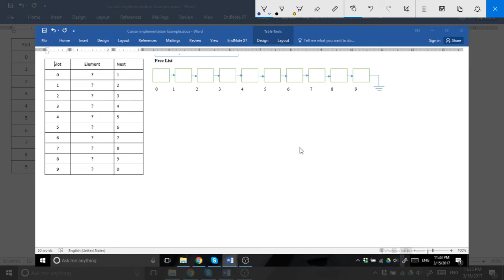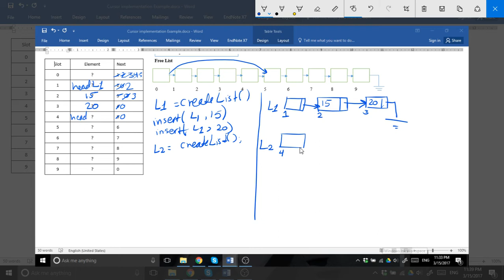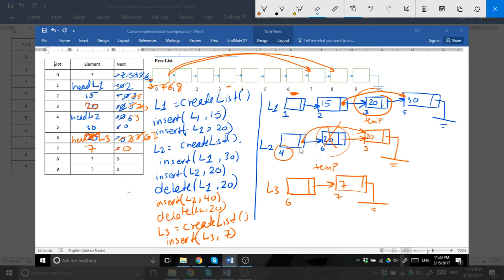Cursor Implimentation Example